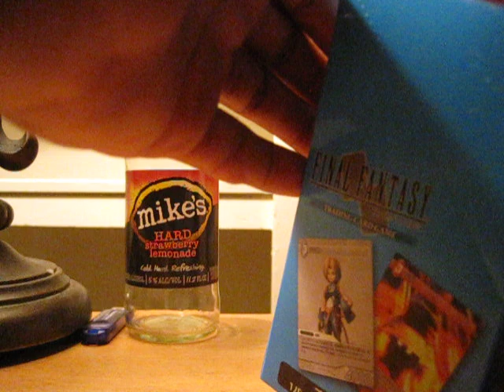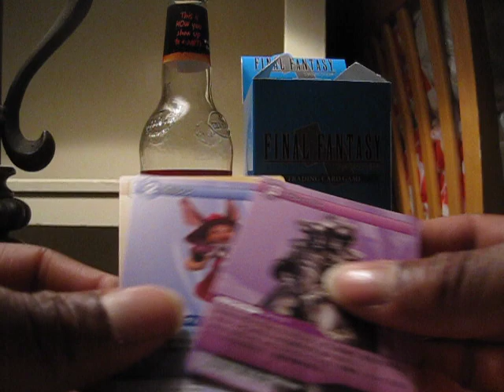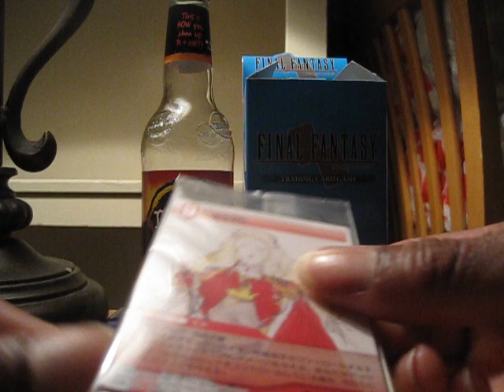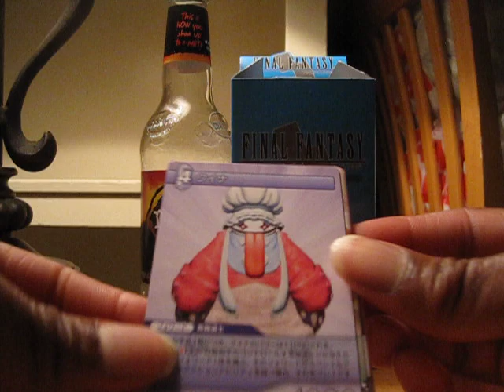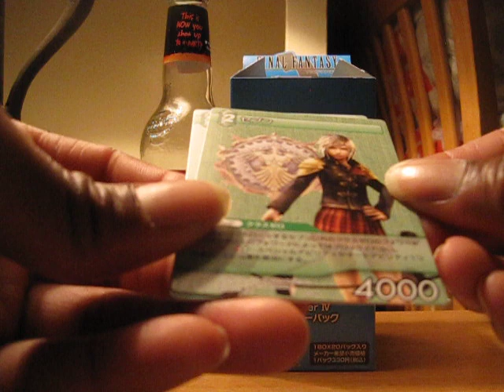Opening A Final Fantasy IV Booster Box pt.1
Just to blow some time...this is the warm-up box...